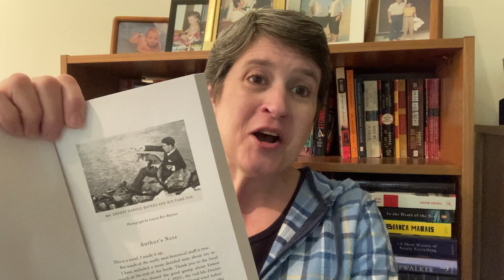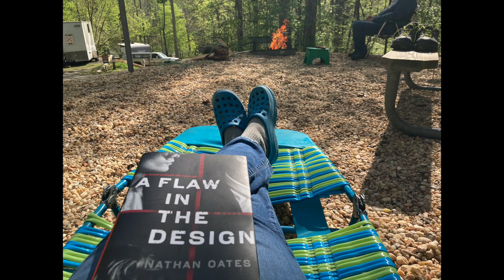April 2023 Reading Wrap Up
What was your favorite book read last month?

For more info on Booktopia and this year's books/authors or to register, click on Events and scroll down.

Purchases from these links also provide a small commission to me, to help offset the time I spend writing for my blog and making videos, at no extra cost to you.]